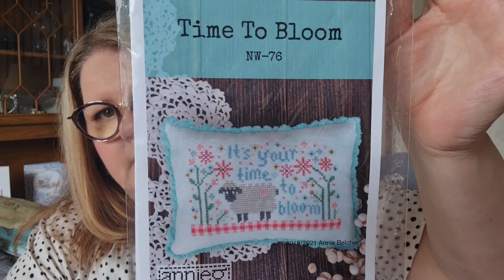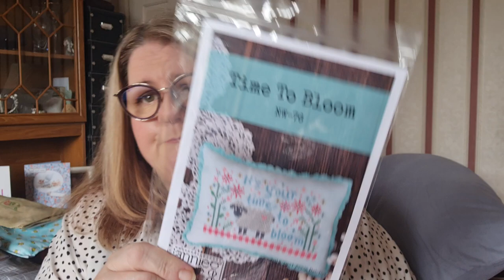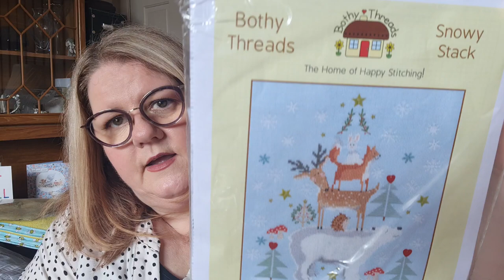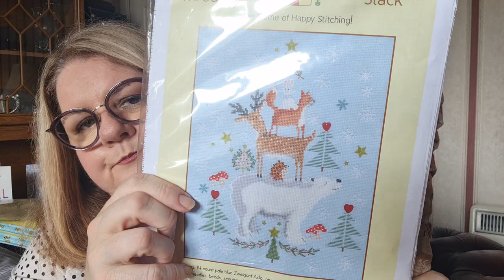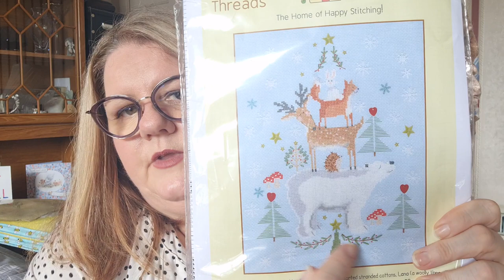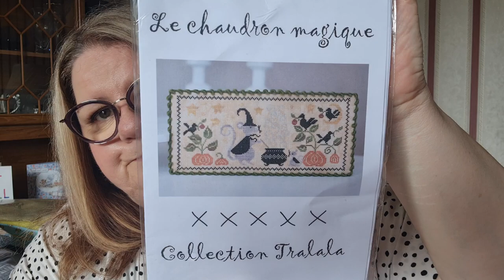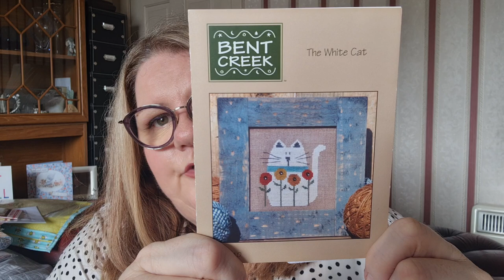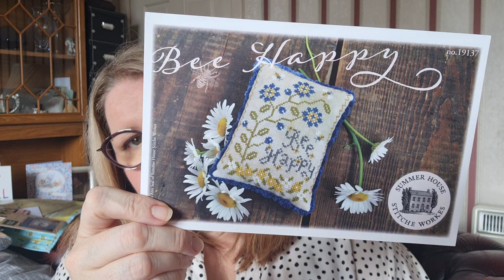Flosstube #17 - Where I have my leg in a plaster cast 🙄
Daily quotes are posted in My Story
Tudor Bee SAL - co-hosted with Kim